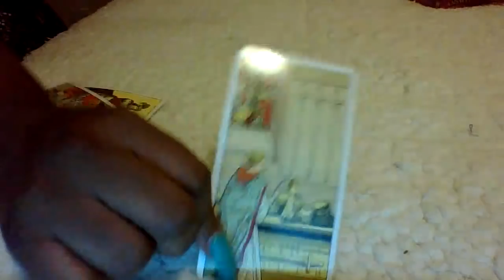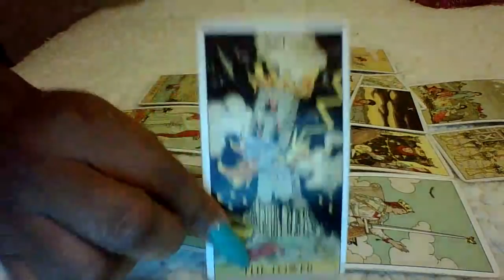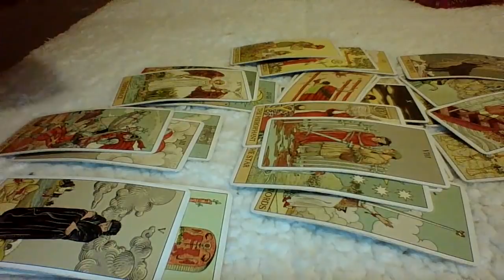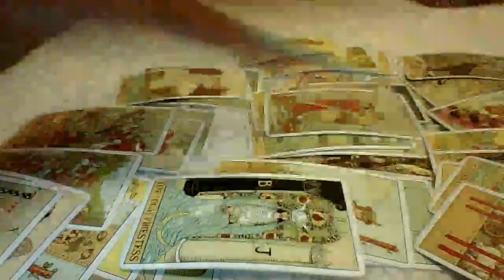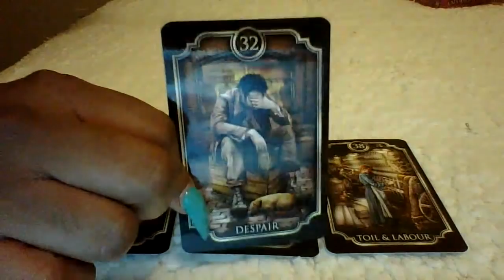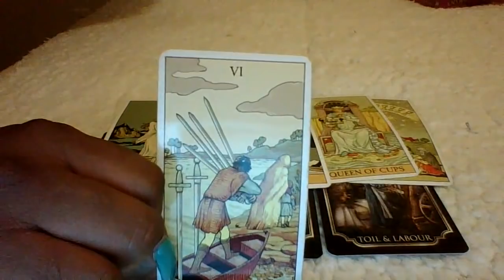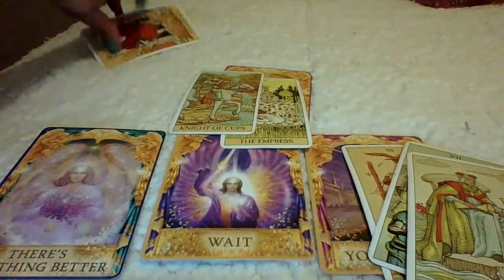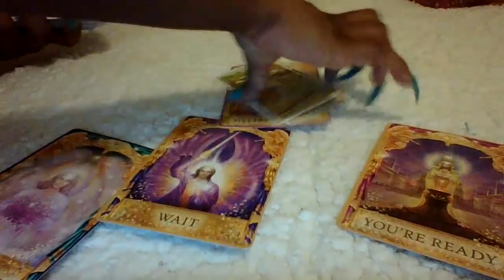Libra September 2020, OUT OF THE BLUE LIKE THAT‼️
Order The Money 💰 Magnet 🧲 Oil to attract and manifest your desires!! Whether it be that new job, a raise , starting a business, attract a wealthy lover etc this oil can assist you in attaining that result‼️Don’t Wait‼️ Only 25 Available Order Today😊

Need A Personal Reader who can give you the REAL DEAL NO SUGAR COATING?

Check out Empress Empire Merch Shelf below this video🔥🔥🔥